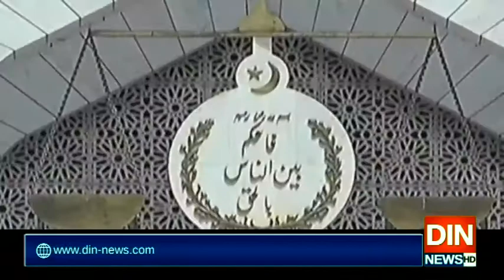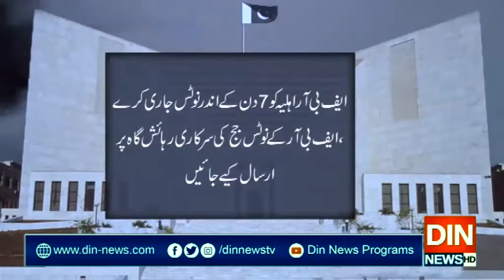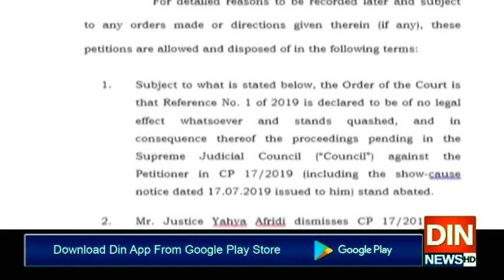جسٹس قاضی فائز عیسیٰ کیخلاف صدارتی ریفرنس کالعدم قرار